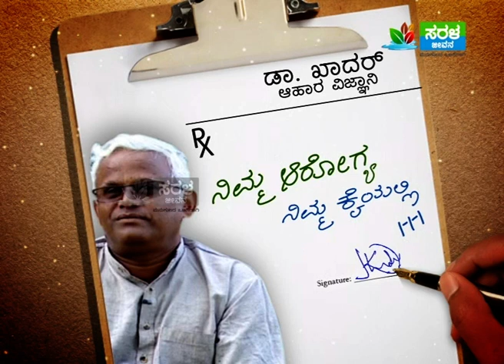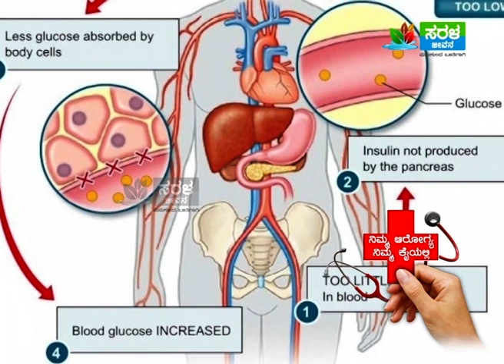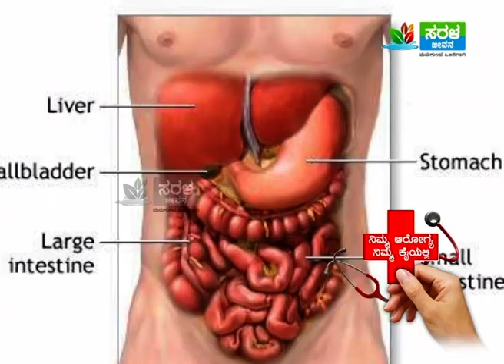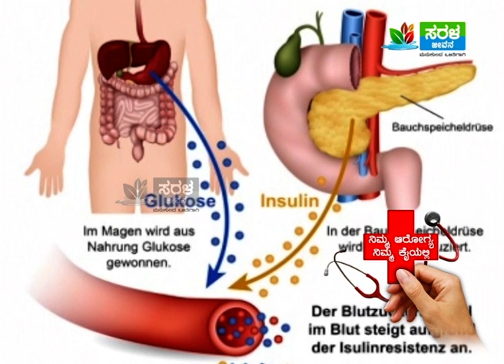Must Watch : ಮಲಬದ್ಧತೆಗೆ ಮೂಲ ಕಾರಣ ಗೋಧಿ..! by Dr.Khadar II Saral Jeevan II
Reason for motion by Wheat by Dr.Khadar.
Saral Jeevan -